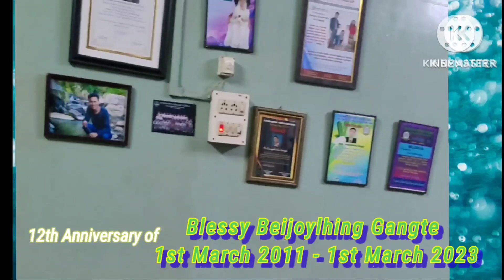Happy Birthday to you (12th Anniversary Birthday of Blessy Gangte)